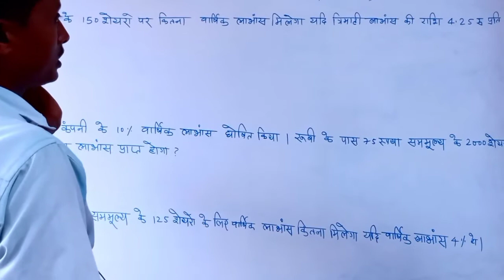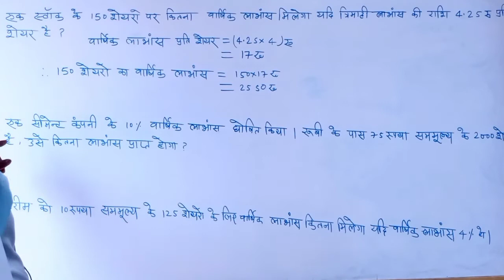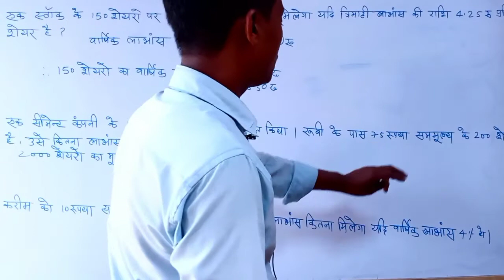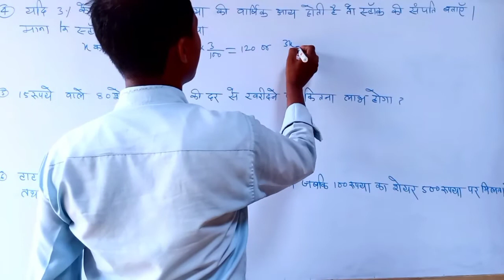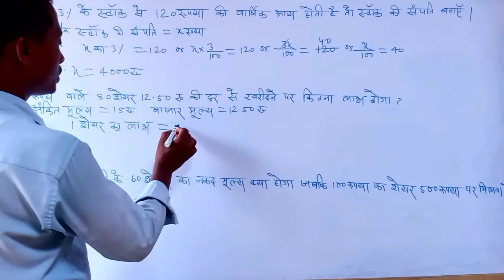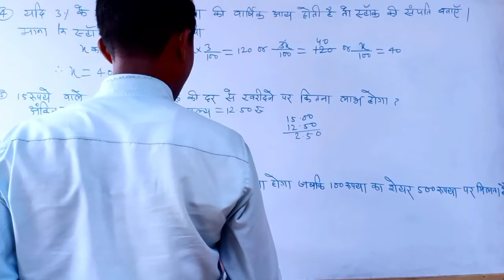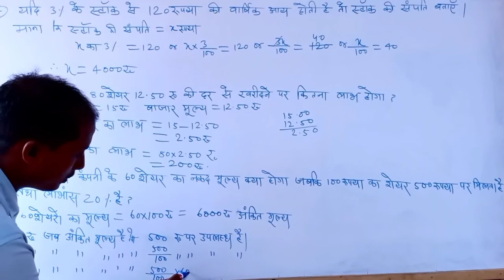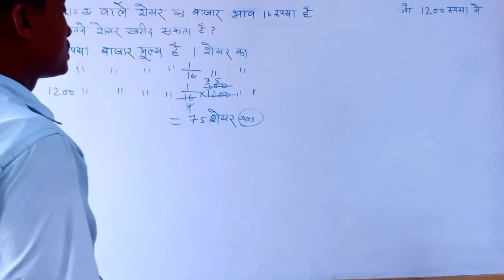Bihar Iti Math Class | Bihar Iti Math Class 2022